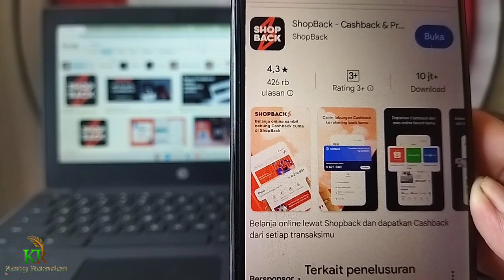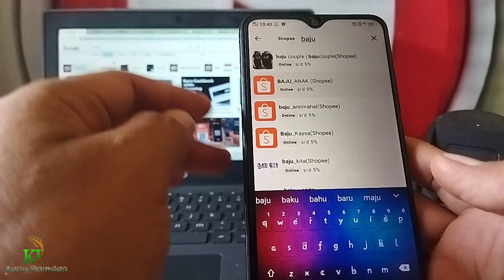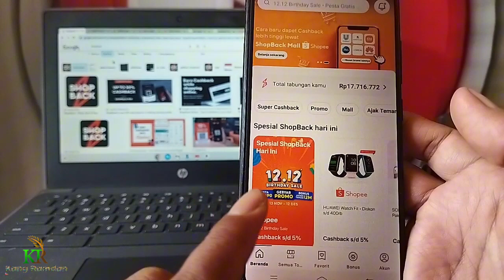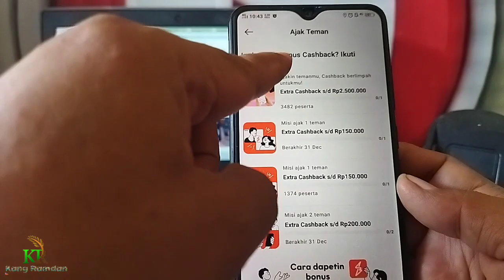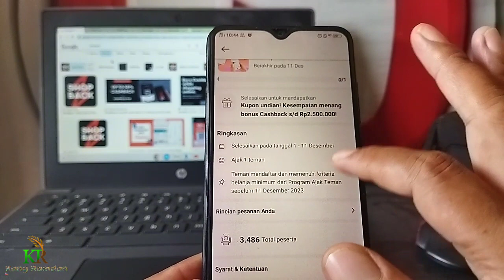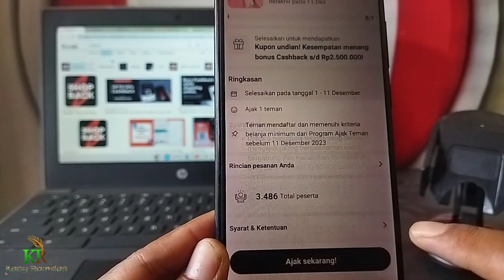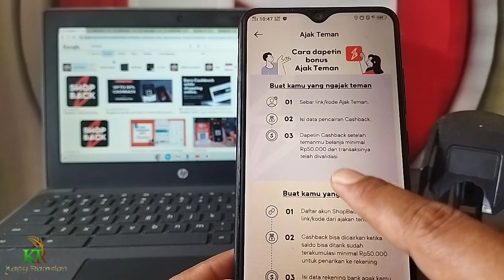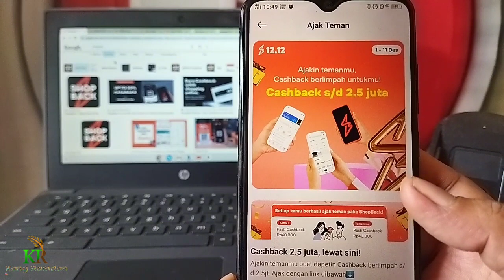PENGGUNA BARU BONUS CASHBACK RP 40.000 - TANPA KUOTA BONUS REFERRAL Rp 40.000/TEMAN | EVENT SHOPBACK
PENGGUNA BARU BONUS CASHBACK RP 40.000 - TANPA KUOTA BONUS REFERRAL Rp 40.000/TEMAN | EVENT SHOPBACK   | APLIKASI PENGHASIL UANG TERBUKTI MEMBAYAR, setiap ajak teman dapat bonus cashback Rp 40.000, aplikasi penghasil uang, event terbaru, shopback penghasil uang.

Nah buat kalian yang suka Rebahan tapi bisa menghasilkan cuan dari internet.

Kerja koloran,mangan,tidur,ngopi,posting dapat bayaran 🤑🤑🤑

Kayanya asik banget kalo kerja cuma rebahan tapi bisa menghasilkan cuan 💸💸💸

Tapi belum keren kalo cuma koloran doang tapi belum pakai kaos yang ini

Kemeja hawaii kaya willy salim